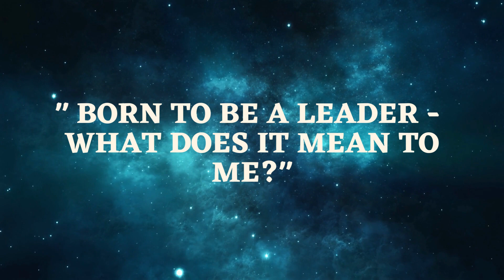WoW 69 in the offing